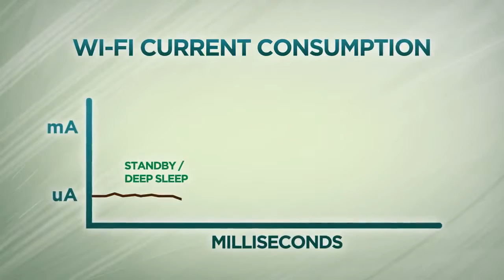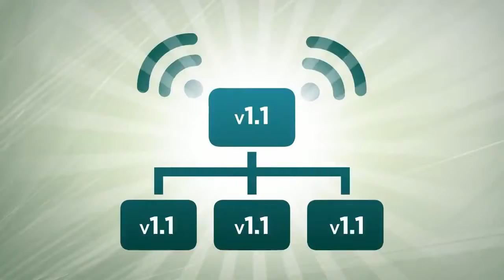GAINSPAN - GS2000 Ultra Low Power Wi Fi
GainSpan is a leading embedded WiFi semiconductor company focused on the Internet of Things and connecting people to things. With easy to use system- on-chip (SoC) Wifi modules, GainSpan enables OEMs to leverage the large installed base of WiFi access points and smartphones to create new connected embedded products for healthcare, smart energy and control and monitoring in industrial, commercial and residential markets.  GainSpan solutions feature an ultra low power SoC that consumes just a few µA of standby current and goes from standby to active mode in just a few ms, ideal for battery operated devices requiring long battery life. The WiFi chip also handles all WiFi functionalities, networking and security stacks, offloading when required the host microcontroller and accelerating wireless device development cycles.